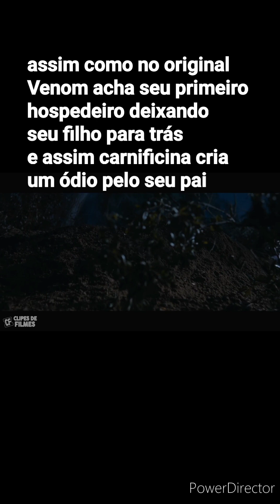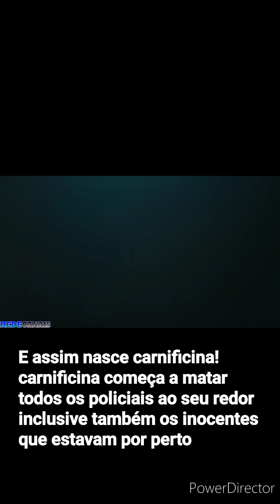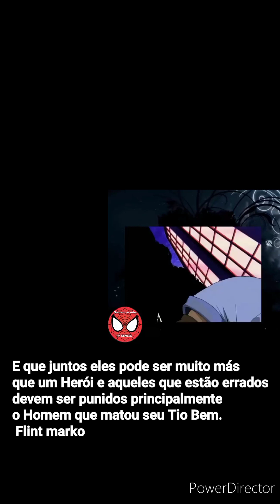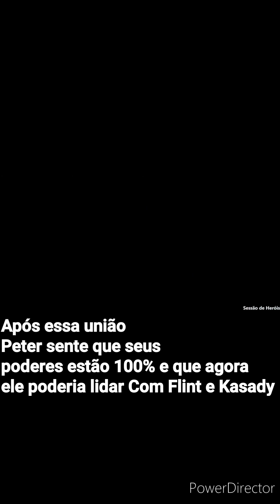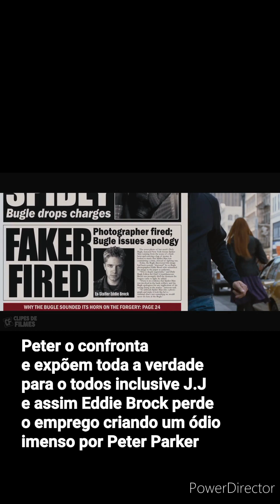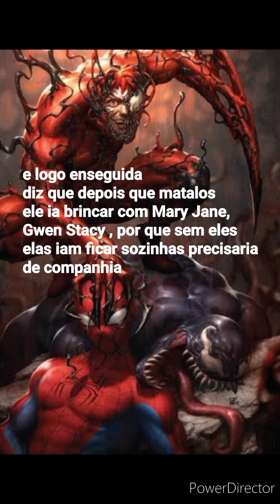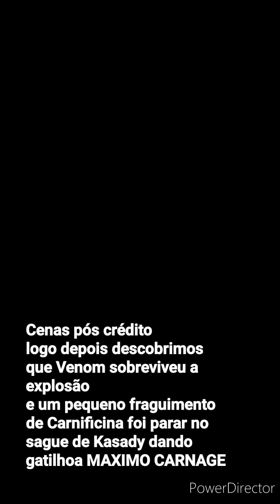Como seria se Carnificina Aparecesse em Homen aranha 3